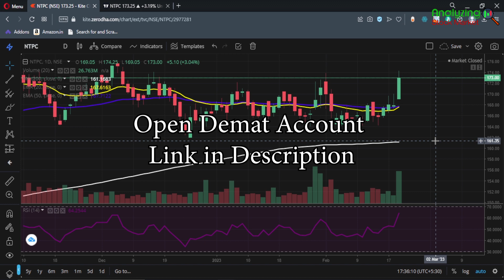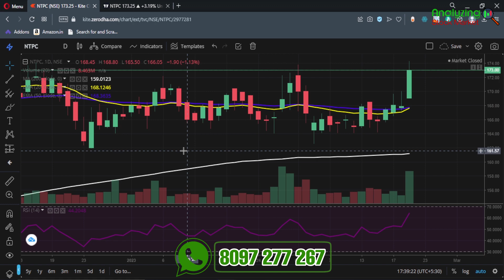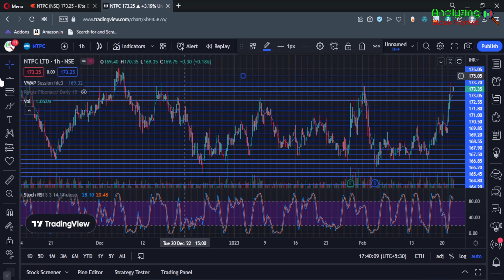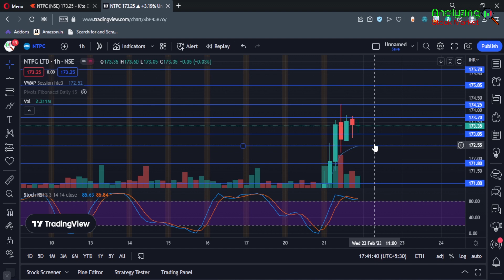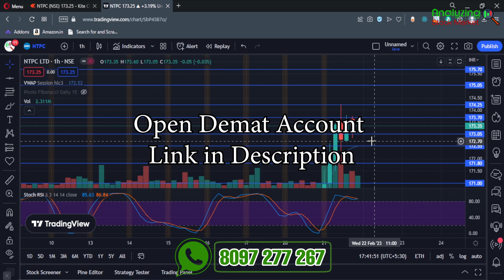NTPC target 22 February 2023 | NTPC Share News | Stock Analysis | Nifty today